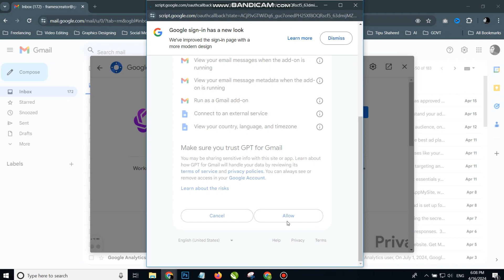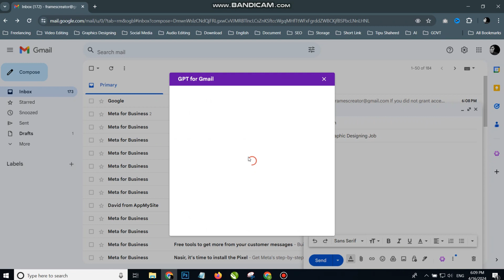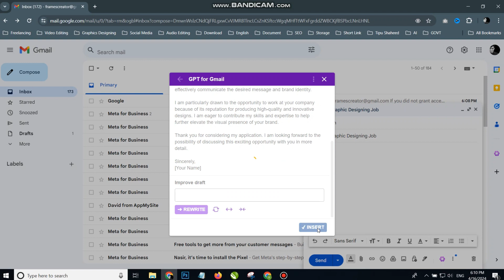How to Write an Email for a Job Apply Using Gmail AI Tools | Hindi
In this video i'm going show you how to write a professional email in English with AI - If you don't know English high level but you will be able after watching this video.
How to Write an Email for a Job Apply Using Gmail AI Tools